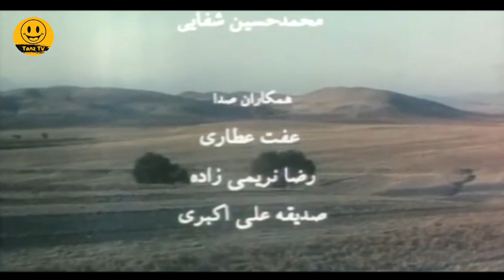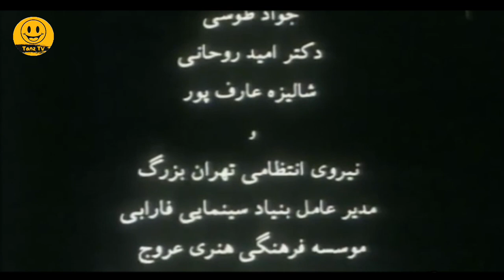فیلم کمدی نوستالژی 😍😃 عزیزم من کوک نیستم 😍😃 با هنرنمایی پرویز پرستویی و فاطمه معتمدآریا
. عزیزم من کوک نیستم اثری پر بازیگر و ساخته دیگری از محمدرضا هنرمند
کارگردان فیلم های مومیایی 3 و مرد عوضی و سریال های زیر تیغ و آشپزباشی

خلاصه فیلم سینمایی عزیزم من کوک نیستم  👇

حمید افشاری منشی دادگستری که به پسرش قول داده کامپیوتر مدل بالایی را برای او خریداری کند، برای بدست آوردن پول به کاری ماجراجویانه دست می زند و…

 داستان فیلم سینمایی کمدی عزیزم من کوک نیستم 👆

عوامل فیلم سینمایی کمدی عزیزم_من_کوک_نیستم 👇

بازیگران:
پرویز پرستویی
فاطمه معتمدآریا
محمد کاسبی
مهدی فتحی
فرهاد آئیش
سپهر آزادی
مانی نوری
مهران رجبی
حسن شیرزاد
مجید عبدالعظیمی
جمشید شاه محمدی
زهره مجابی

کارگردان:
محمدرضا هنرمند

ژانر: کمدی

Azizam Man Kook Nistam Film Irani Full Movie:

Brief story line of Film Irani Azizam Man Kook Nistam
Hamid Afshari, a secretary of justice who promised his son to buy him a high-end computer, does an adventurous job to earn money.

Cast:
Parviz Parastui|
Fatemeh Motamed Aria
Farhad Aeesh
Mohammad Kasebi
Mehdi Fathi
Mani Noori
Sepehr Azadi
Mehran Rajabi

Director: Mohammad Reza Honarmand

Genre: Comedy